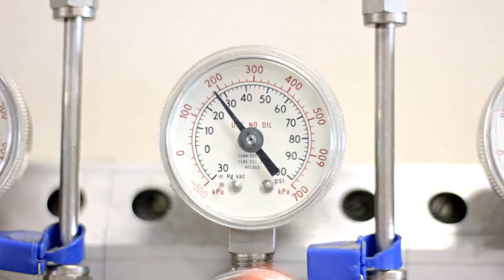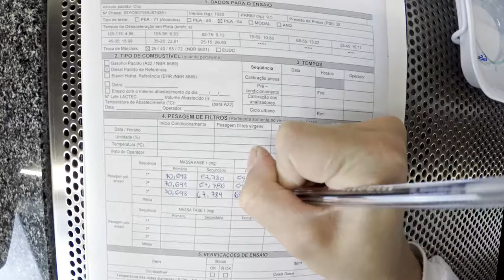Web Serie Foton - Episódio 5